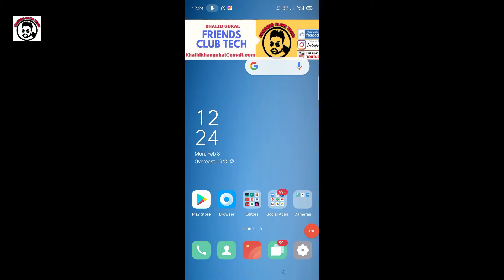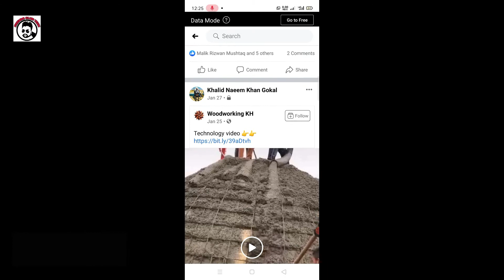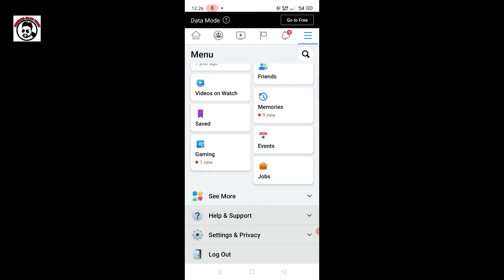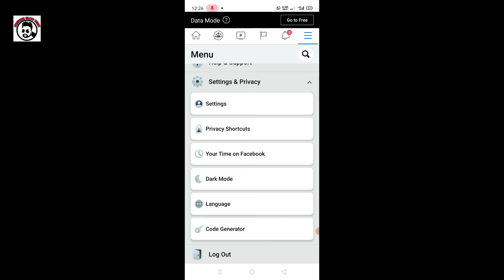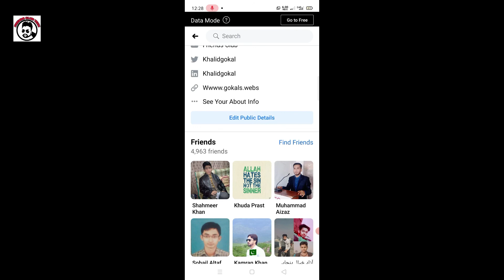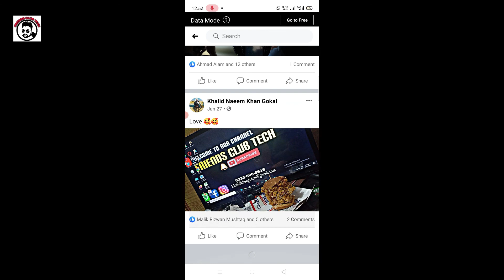How to Recover Your Facebook Deleted Post, Photo, Video |Facebook Latest Update |New Feature Trash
Your Quires:-
How to Recover Data from Facebook
How to recover deleted files from Facebook
How to Restore Delete Photos / videos / Post from Facebook
Where is Facebook Trash Located
How to restore Data Facebook
Facebook sy delete ki hui photo / video / post kaise wapis layen
I phone Latest Update about Facebook trash